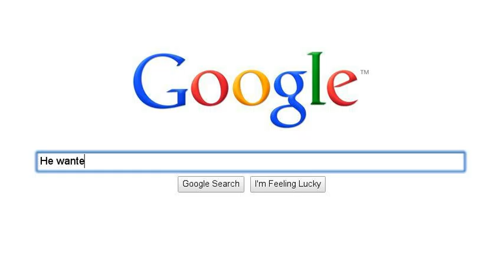Gazzaneo - Gandhi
the story of Gandhi was very important for the India
he was a fantastic man.